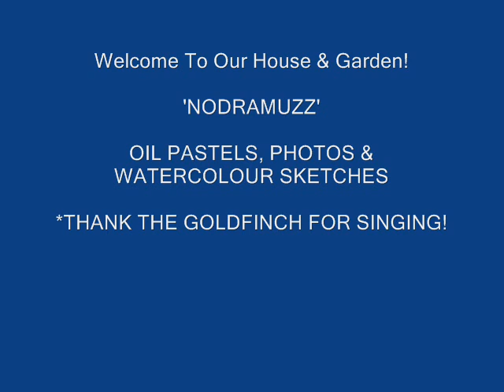'NODRAMUZZ' OurHouse&Garden Sketches.wmv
A collection of photos of Oil Pastel Sketches, Water Colours & Photos for 'Our House & Garden' .. there are garden scenes, roses, dahlias, iris, calendular, lilliums, nerines & others .. some sketched from photos after photographic effects .. all with the background sounds of a Goldfinch singing! Yes, it's a Goldfinch, NOT a canary!

IF YOU'D LIKE AN A4  PHOTOGRAPHIC COPY, ON QUALITY PHOTOGRAPHIC A4 PAPER,  OF ANY SKETCH FOR $Au10.00 +postage, send me a note!